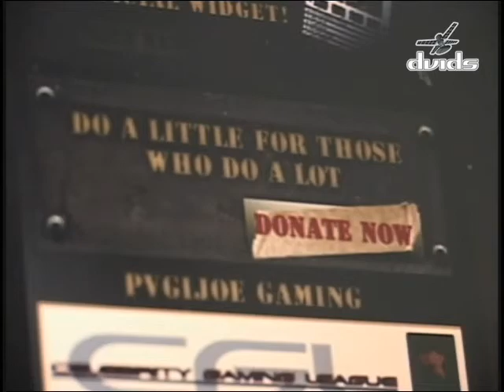Pro's vs. GI Joe's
Video about Soldiers stationed in Iraq playing video games with family members and members of the Pittsburgh Steelers over the internet. Provided by American Forces Network Iraq. To view and download the full resolution version,